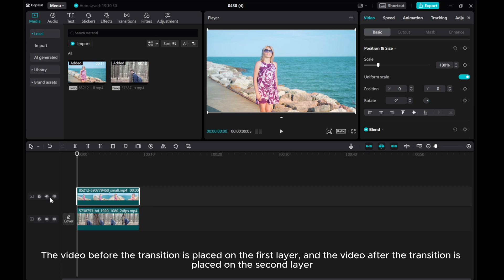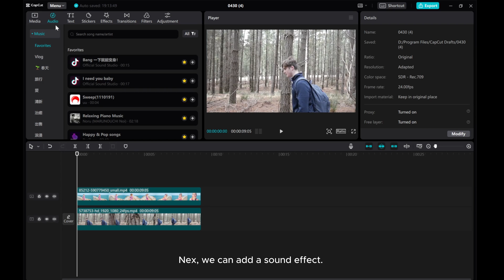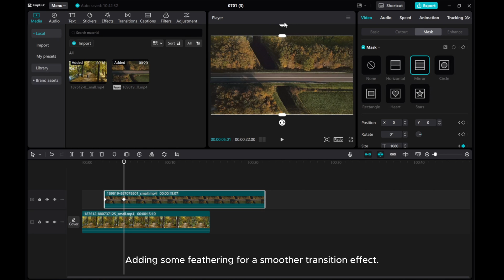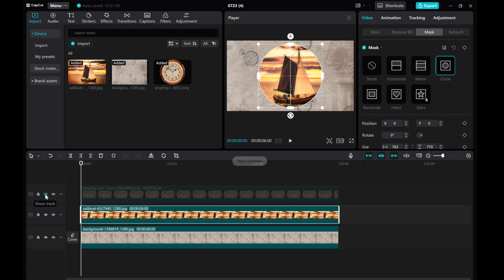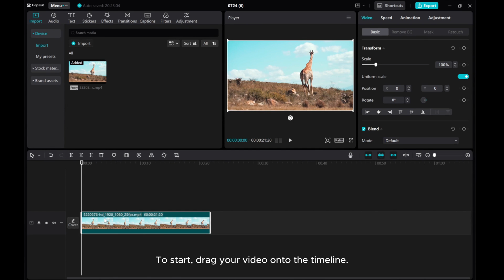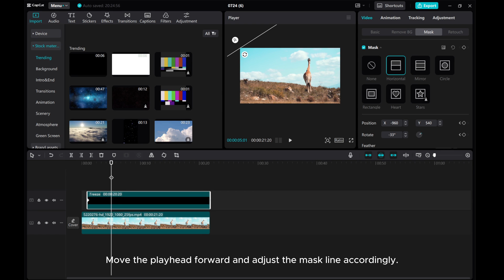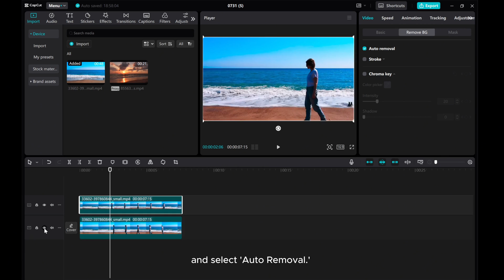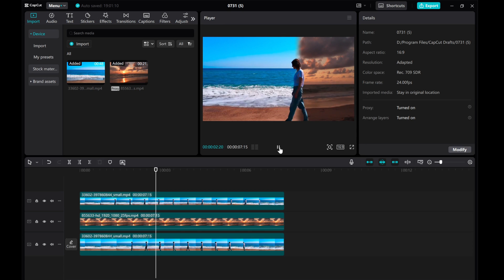5 Amazing Mask Transitions in CapCut PC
Discover 5 mind-blowing mask transition effects for your videos in CapCut PC!

00:00 5 Amazing Mask Transitions in CapCut PC
00:06 Blocking Masking Transition
03:29 Simple Dynamic Transition
04:56 Clock Circle Mask Transition
08:27 Mask Animation Reels for Nighttime Effect
11:51 Simple Mask Transition Effect